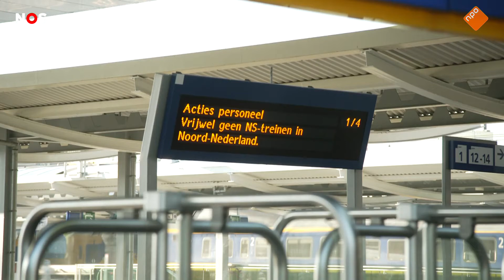Staking NS in Noord Nederland 'Het is op, het is klaar, het moet anders'